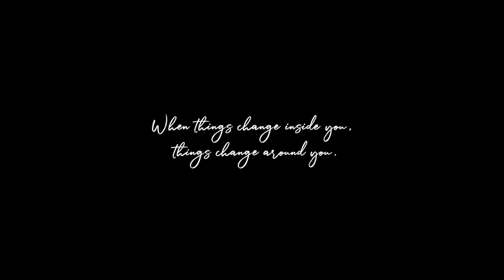Feldsee am Feldberg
“When things change inside you, things change around you“

GEAR USED↓↓↓

Main camera
SD Card
Micro SD Card
Video Mic
Best Gimbal
Fav Lens
Fav portrait Lens
Best Photo gear Bag
Perfect travelling Tripod
Best Monitor
Variable ND filter
Best Headphones
Cage kit

Contact with nature frees our mind and gives us an opportunity to answer all our questions. It is the serenity which only nature can offer.
It also helped us realize that in our inner peace lies strength.

This power pushes us forward through every day.
Brings us back and helps us to hear our inner voice more clearly.
It is the voice of our soul that we must follow.
It is the voice of our being, without whom this life would make no sense.

In the time in which we live, there is less space left for ourselves.
We are striving to achieve goals that are not ours.
We're stuffed with information that does not serve us anything.
From loud noises, we do not hear ourselves.
We are getting the impression that we are living someone else’s life.
Leisure has become a luxury.

Waking up each morning without an excitement because we are leaving for work that we do not enjoy, love or care.
We eat on the go because we do not have time to prepare ourselves a healthy meal and indulge in it.
We crash down each night in front of the TV sinking into a silent dream.

Today, more than ever, it is more important for a man to hear himself, to hear his voice, and find inner peace. To reconnect with nature again. Only from that state of mind, it can continue to create.

We are projecting you sounds and images from nature to your home, work space, exercise room or waiting room that will relax your brain by making you smarter, more productive human being.

Our videos are suitable while relaxation, meditation, learning or perhaps working on creative projects.

We would love to encourage you with our videos to get out in nature, breathe in fresh air and explore by yourself the beauty and serenity of surrounding greenery.

Listening attentively to the sounds of nature, observing the landscape in front of us and being aware of each breath we inhale and exhale, we bring ourselves into a meditative state that very effectively enables us to relieve stress and negative thoughts.
Stress is the greatest enemy of today’s lifestyle and this is our way of getting rid of it.

All material is our own, originated while we were in nature, riding bicycles, walking, hiking, and flying a kite.

We’re putting together a lot of interesting stuff for you.

Thank you so much for your support and interest and we hope we inspired you to become one day as much an outdoorsy person as we are!

Love & Peace